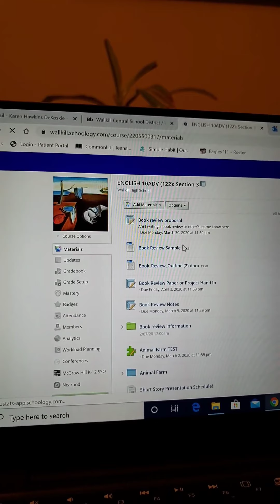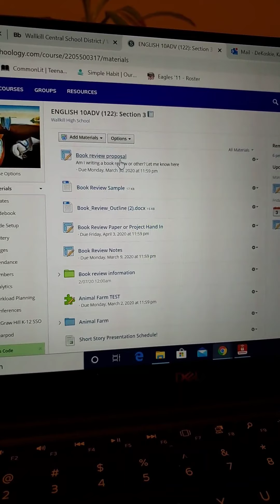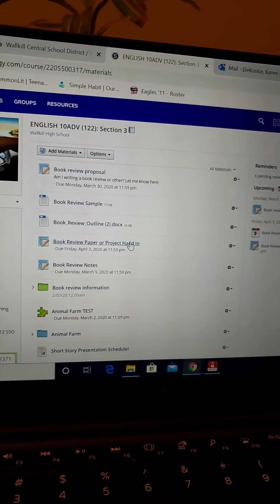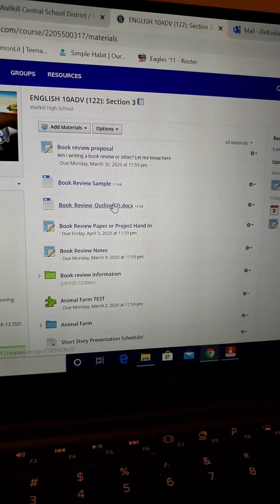Monday, March 30th English 10 Adv. Update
Message for 10 adv 3/30/20